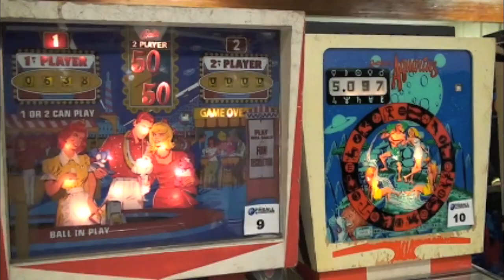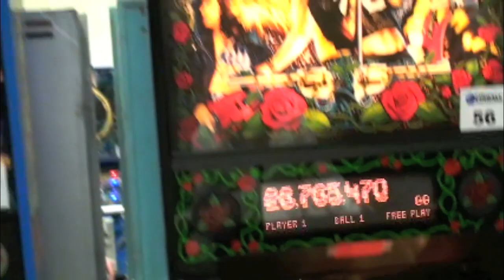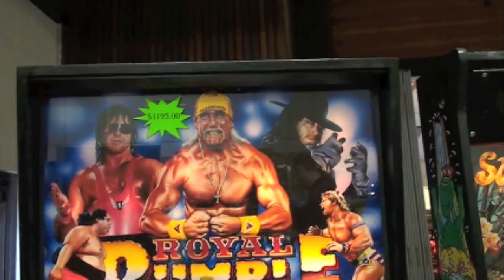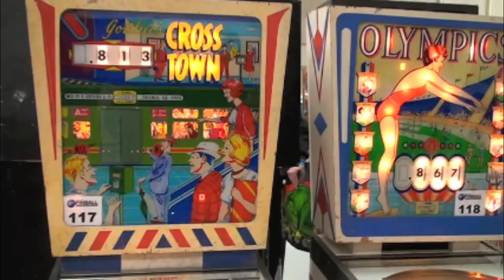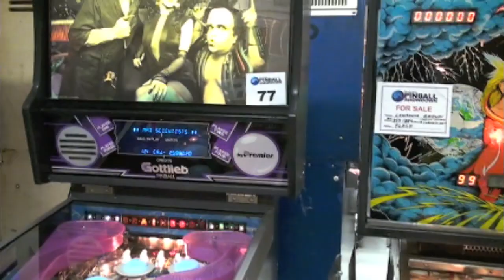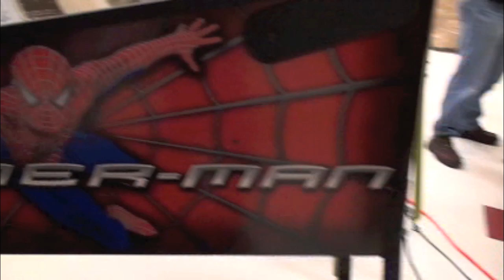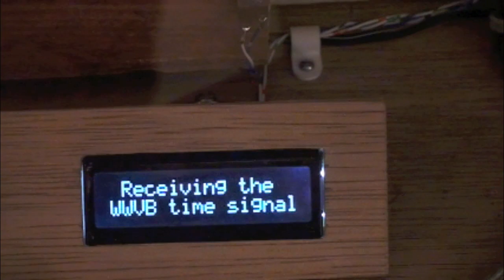ROCKY MOUNTAIN PINBALL SHOW DOWN 2010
Here is the ROCKY MOUNTAIN PINBALL SHOW DOWN APRIL 23, 2010